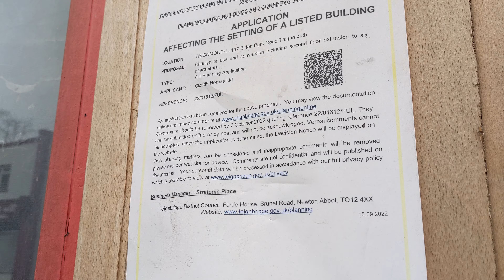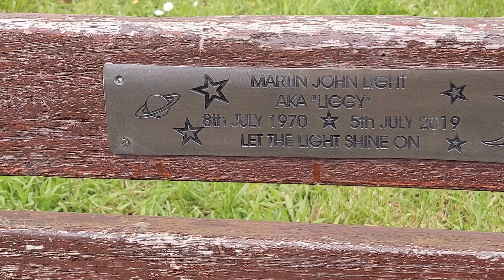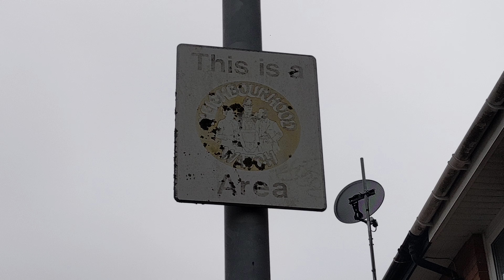Grove Ave & Diamonds Lane Areas - 2 Historic 'Then & Nows' - 17/04/23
Quick look around a 'new' area today, before heading off to Polly Steps - Secret Tunnel, Bitton Park, Fish Quay, Backbeach & Seafront all put in an appearance - Use timestamps to skip around - Cheers !

00:00 - Intro
00:50 - Grove Ave & Diamonds Lane Area
04:04 - Heading To Polly Steps
04:34 - Polly Steps
06:14 - Secret Tunnel
06:28 - Bitton Park Area
07:50 - Bitton Park Road
09:44 - Bitton Park
11:43 - Heading To Fish Quay
13:20 - Fish Quay
14:28 - Backbeach
16:02 - The Point
17:07 - Seafront
18:29 - Outro & Thanks For Joining Me On My Slightly Longer Walk 👍